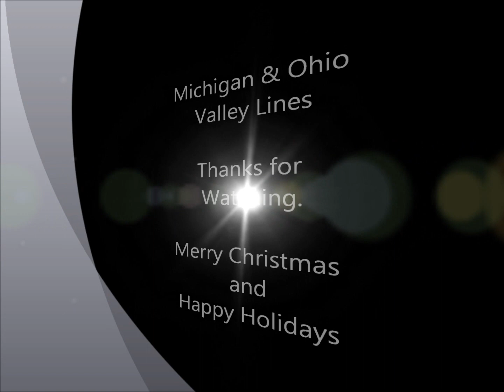What's under my Christmas Tree 2012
A quick video of this year's Christmas Tree with my Lionel Corporation Tinplate Christmas set.